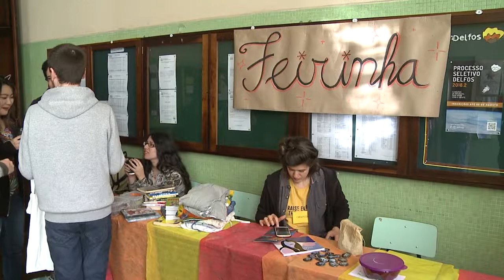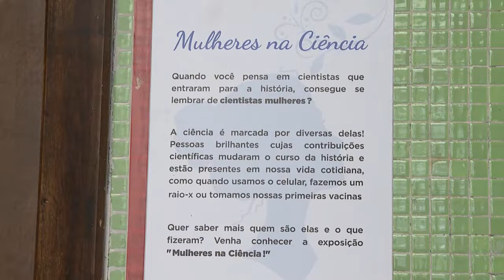Informa | Caravana PIC Santos Andrade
Nesta terça-feira, a Caravana PIC - Plano Institucional da Cultura da UFPR passou pelo Prédio Histórico, na praça Santos Andrade!
O objetivo da ação é mapear atividades culturais da Universidade e promover a arte nos espaços acadêmicos!